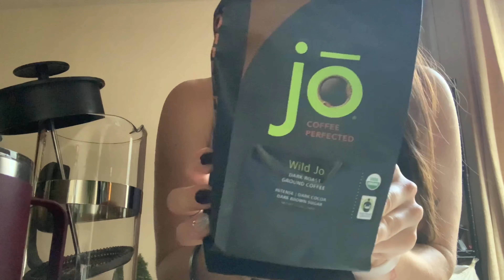🗽NYC VLOG|I HAVE A PET RACCOON|A DAY IN MY LIFE✌🏼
Hello, world!

Here is another NYC vlog. My life just seems to get more and more interesting lol.  I hope you are all well!

It means alot.

Also, come follow Boba and I on Instagram!

Stay real fam!!